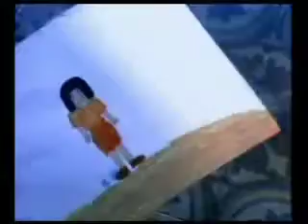Iklan Kementerian Kesihatan Malaysia (1995) Hargai Kehidupan Anda. CEGAH AIDS SEKARANG - BT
Jangan biarkan AIDS memusnahkan anda dan keluarga anda